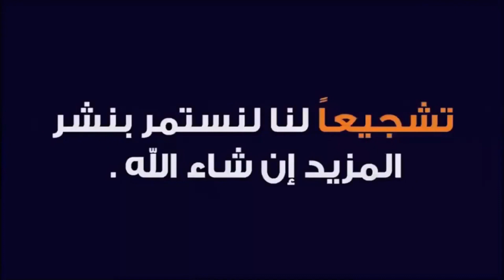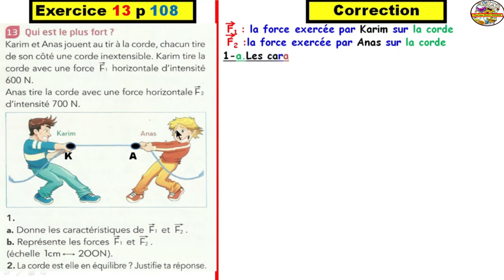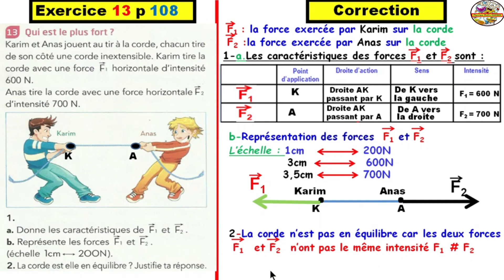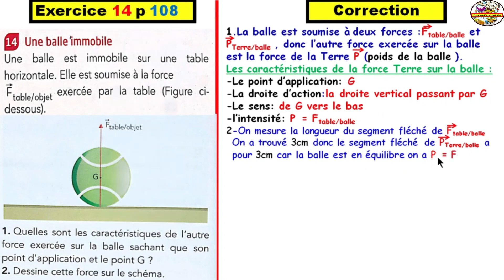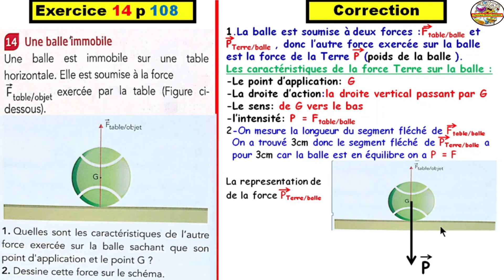Exercices ETINCELE 13 et14 Page 108: 3APIC الثالثة إعدادي:Equilibre d’un corps soumis à deux forces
Exercices du manuel ETINCELLE 13 et 14 Page 108: 3APIC الثالثة إعدادي:Equilibre d’un corps soumis à deux forces
🔶Exercices  ETINCELLE15 et 16 Page 108:
🟫Exercices ETINCELLE 17 et 18 Page109:
⚫Exercices ETINCELLE 19 et 20 Page 109: